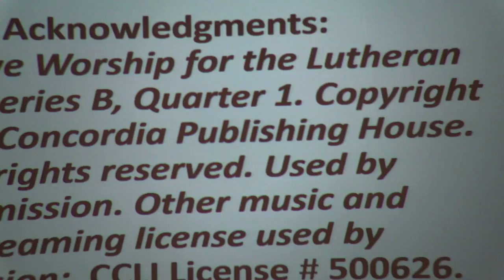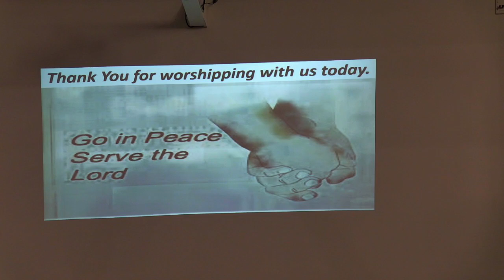Sunday morning Worship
Always be the Light